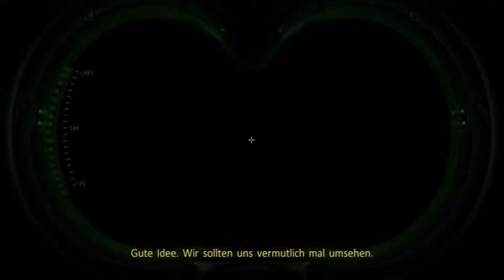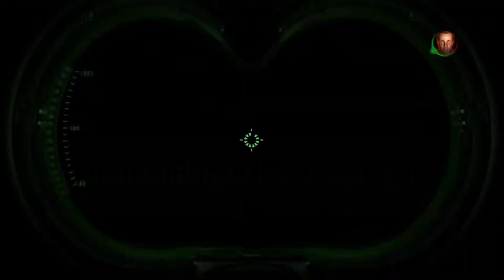GHOSTBUSTERS - #3 - Die Strassen von New York [HD]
GHOSTBUSTERS THE VIDEO GAME - #3 - Die Strassen von New York [HD - Blind - Deutsch]

 + INFOS ZU GHOSTBUSTERS THE VIDEO GAME +

GHOSTBUSTERS THE VIDEO GAME erschien 2009 für die damalige Next-Gen wobei Wii, NDS und PS2 eine comic-artigere Version bekam. Die Schauspieler spielten und sprechen ihre Filmrollen alle selbst was mit der damaligen Technik kein Problem war.
Als neuer Rekrut hilf man den Geisterjägern Dr. Peter Venkman (gespielt von Bill Murray), Dr. Raymond Stantz (gespielt von Dan Aykroyd), Dr. Egon Spengler (gespielt von Harold Ramis) und Dr. Winston Zeddemore (gespielt von Ernie Hudson) und lernt alte Bekannte sowie neue Gesichter aus den Filmen kennen.
Da das Game von den beiden Hauptdarstellern Aykroyd und Ramis geschrieben wurde, bezeichneten sie das Game auch dritten (interaktiven) Film der Serie. Das Spiel beginnt zum Aufwärmen mit aus den Filmen bekannten Begebenheiten, wechselt dann aber in eine völlig neue Geschichte.
Man spielt (oder kämpft) mit der aus den Filmen bekannten Utensilien sowie eigens für das Game gemachten Verbesserungen und Ergänzungen.

GHOSTBUSTERS THE VIDEO GAME ist wohl nur noch per Second-Hand zu erwerben.